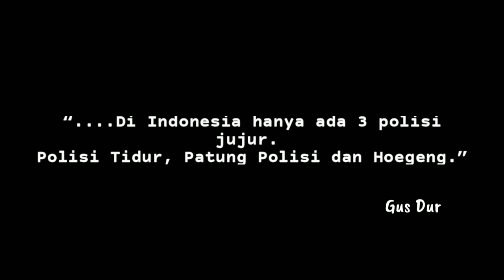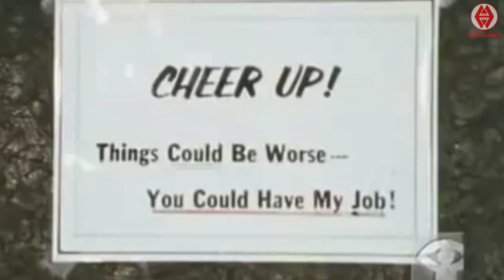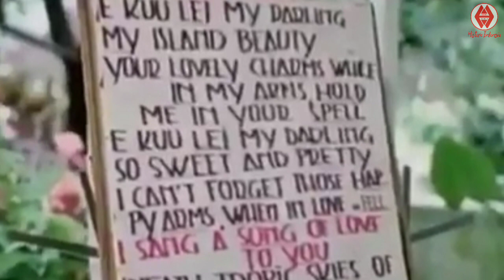BIOGRAFI SINGKAT JENDERAL HOEGENG|| Historic Indonesia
Jenderal Polisi Hoegeng Iman Santoso merupakan simbol kejujuran di instansi Kepolisian. Simak biografi singkatnya di Historic Indonesia.

Hai guys, yuk dukung kami dan channel-channel edukasi lain untuk berkontribusi memajukan generasi bangsa.
Budayakan like dan berkomentar positif yah, supaya kami semangat untuk terus menyajikan konten-konten lainnya.